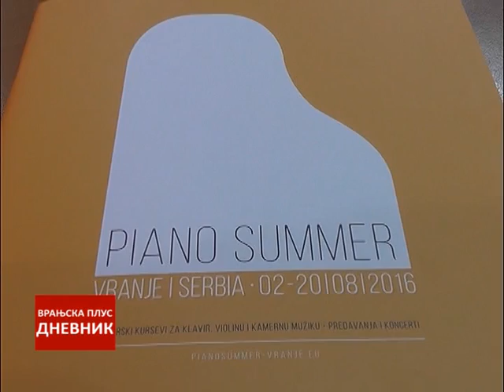Dnevnik 23 jun 2017 23h